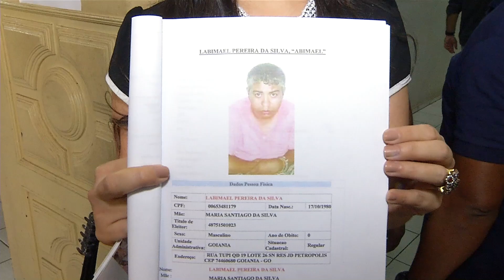EXPLOSIVOS: Policia apreende maior quantidade de explosivos do Piauí